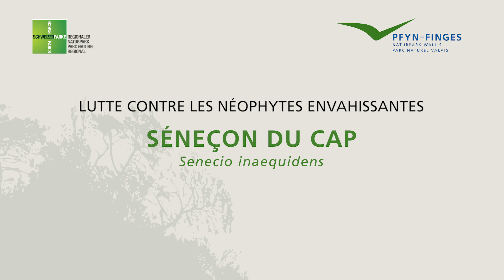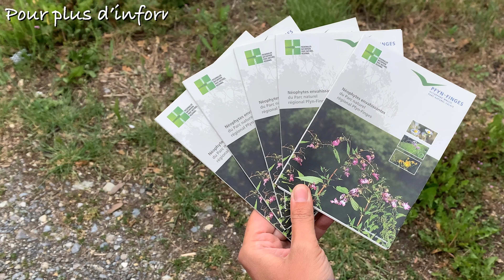Séneçon du Cap | Lutte contre les néophytes envahissants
La lutte contre les plantes exotiques problématiques est importante pour la préservation et le soutien de la biodiversité en Suisse. Les principales caractéristiques d'identification du Séneçon du Cap sont présentées ici, ainsi que la lutte mécanique et l’élimination correcte. Vous trouverez des informations détaillées sur cette plante, ainsi que des exemples des plantes de substitution locales chez le Parc naturel Pfyn-Finges

Que sont les néophytes envahissants ? Ce sont des plantes non-indigènes introduites intentionnellement ou non et qui réussissent à s’établir dans la nature sans intervention humaine. Ces néophytes sont divisés en espèces envahissantes et autres néophytes. Les espèces envahissantes se répandent massivement aux dépens des espèces indigènes et peuvent devenir un problème majeur pour l’homme, pour les ouvrages d'infrastructures ou pour l'agriculture et la sylviculture. Plus on attend plus la lutte devient difficile. Chaque apparition de néophyte peut devenir une source de propagation. Certaines de ces plantes font partie des néophytes envahissantes interdites et ne peuvent pas être plantées.
Ensemble, nous pouvons combattre et arrêter la propagation des néophytes envahissantes:
• Renoncez aux plantes exotiques à problèmes, il existe suffisamment de plantes locales attrayantes.
• Vérifiez soigneusement votre jardin et éliminez toutes néophytes envahissantes.
• Eliminez les néophytes envahissantes dans les ordures et non dans le compost. Veillez à ce qu'aucune graine, aucun fruit ou partie de racine ne soit perdu pendant le transport.

D’autres néophytes envahissants seront bientôt présentés sur notre chaîne, sur Facebook et Instagram.

Dans nos cours ou sur notre site web, vous pouvez approfondir le sujet :